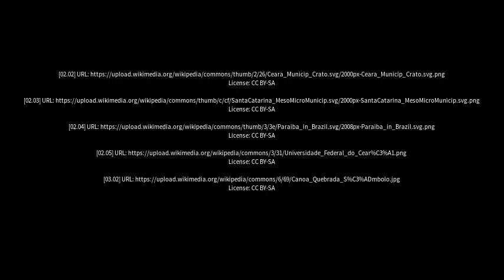Best places to visit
Best places to visit - Varjota (Brazil) Best places to visit - Slideshows from all over the world - City trips, nature pictures, etc.